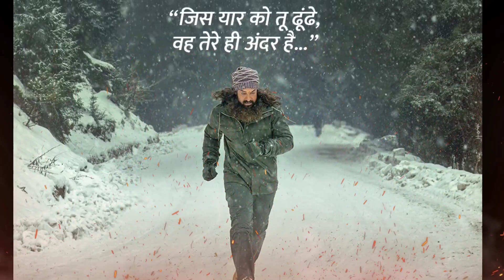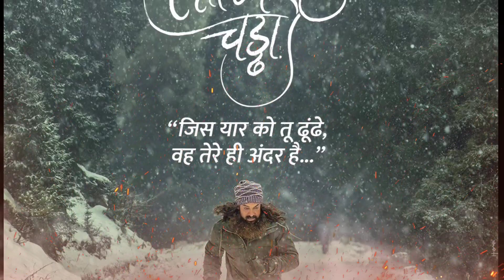Laal singh chaddha box office collection,laal singh chaddha movie review reaction,Aamir Khan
Tur Kalleyan,Laal Singh Chaddha Aamir,Kareena , Arijit,Shadab,Altamash,Pritam,Amitabh,Advait Chaddha 4th Day Box Office Collection,Box Office Collection,Box Office,laal singh chaddha worldwide
Laal Singh Chaddha Official Trailer , Aamir, Kareena, Mona, Chaitanya , Advait , In Cinemas ,
Laal Singh Chaddha Official Trailer , Aamir, Kareena, Mona, Chaitanya collection,laal singh chaddha
Laal Singh Chaddha ,Kahani Song ,Aamir , Kareena ,Pritam ,Amitabh ,Mohan Kreview tamil,laal singh chaddha public reaction